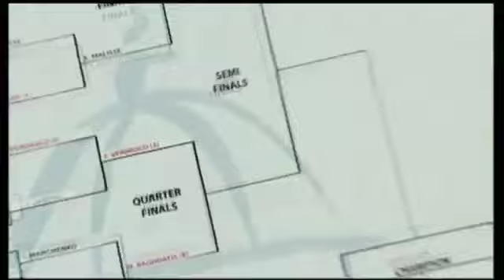Washington 2010 Friday Highlights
Watch highlights of the quarter-final action at the Legg Mason Tennis Classic on Friday, including Xavier Malisse's victory over top seed Tomas Berdych. &lt;a href=" target="_blank"&gt;Watch Live Matches&lt;/a&gt;. Video courtesy of &lt;a href=" target="_blank"&gt;Tennis TV&lt;/a&gt;, copyright ATP Media.